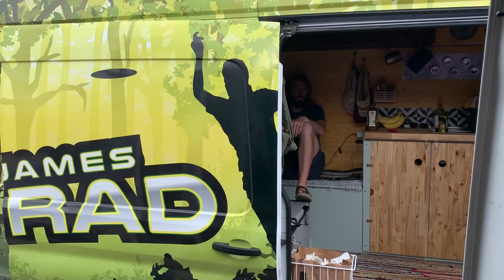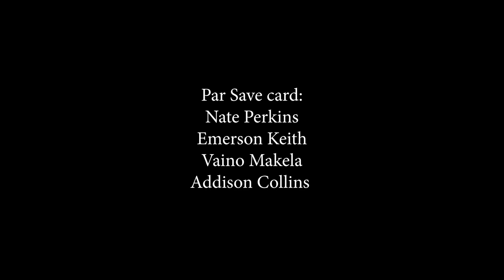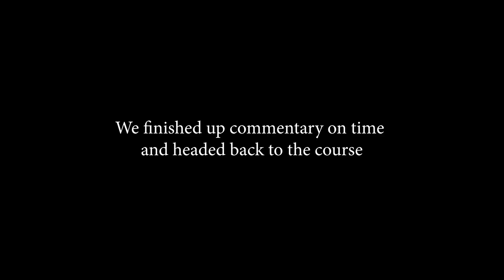Living at the Disc Golf Course // Van Life BTS 2020 WACO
During the disc golf season myself along with a lot of other touring professionals live out of our converted vans. Each week is very different, we never know where we will end up sleeping. This week, while in Waco, Texas for the second Disc Golf Pro Tour of the year I ended up parking lot camping along with about 20 others. Check out how the week went for me and what tour life in a van is all about.

My website where I release all things PP (including that hoodie and koozie) :